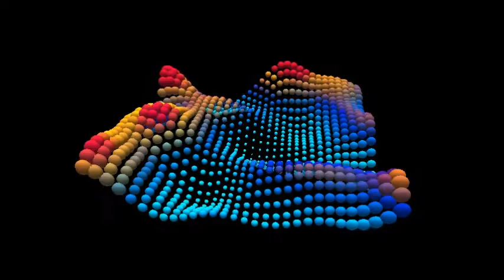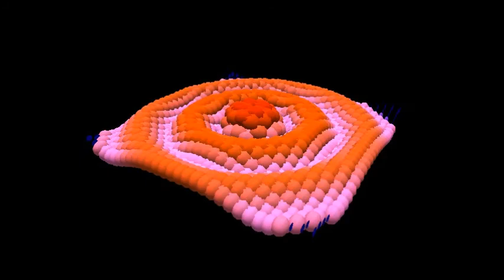Strength (Prod. by Orbé)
$20/Leasing   $100/Exclusive